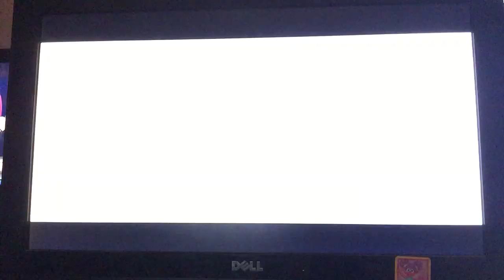"The Black Cauldron" (Kevin Jordan Style) Part 6 - M.E.R.C Gets Captured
Cast Appearance:
- Dallben's Cat - Sergeant Tibbs (101 Dalmatians; 1961)
- Dallben - Merlin (The Sword in the Stone)
- Taran - Miles Callisto (Miles from Tomorrowland)
- Ducks - Vultures (The Jungle Book; 1967)
- Hen Wen - M.E.R.C (Miles from Tomorrowland)
- Goat - Jeb (Home on the Range)
- The Horned King - Percival C. McLeach (The Rescuers Down Under)
- Gurgi - Tod (The Fox and the Hound)
- Gwythaints as themselves

Clips/Years/Companies:
- Miles from Tomorrowland (Ocean in Motion, Who Stole the Stellosphere?, Ghost Moon, Mighty Merc, The Space Trader, Runaway Shuttle, The Legend of Sandelion, How I Saved My Summer Vacation, & The Search for Skellig Ro; @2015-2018 Disney)
- The Fox and the Hound (@1981 Disney)
- The Fox and the Hound 2 (@2006 Disney)